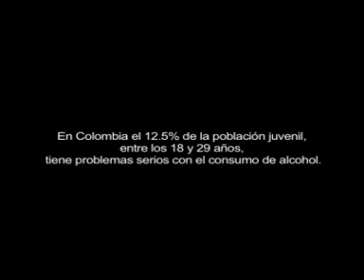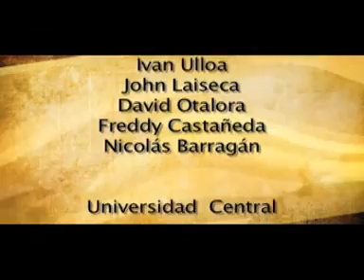Entornos Saludables NotiCentral TV